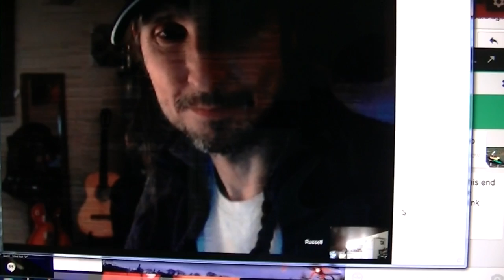google hangout so bad i had to hangup hilarious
sucks balls use skype